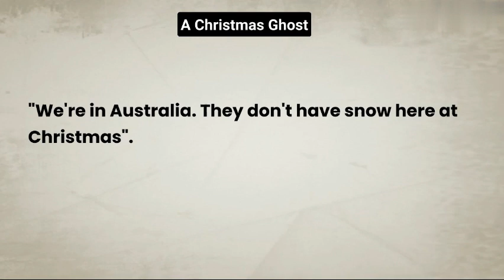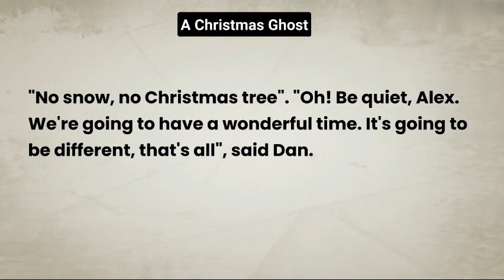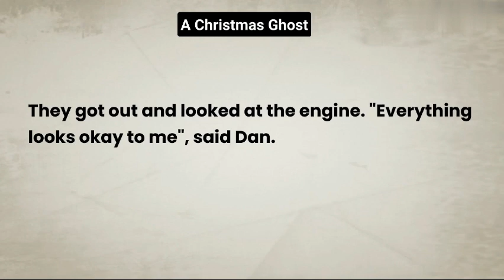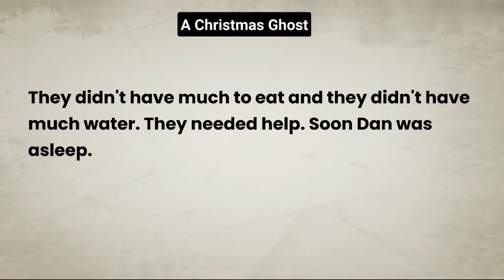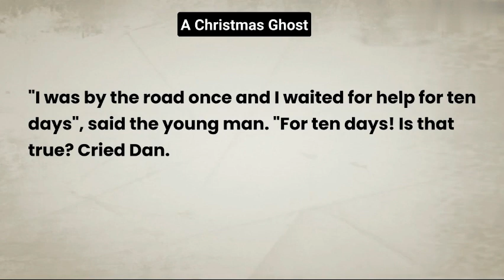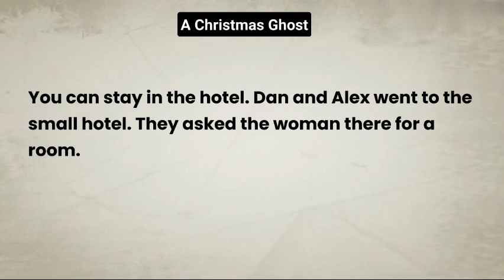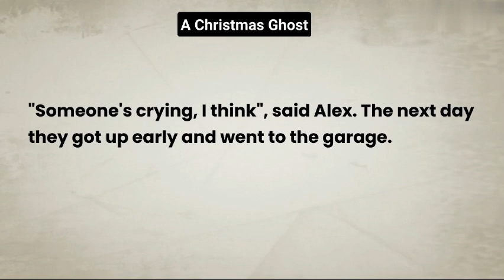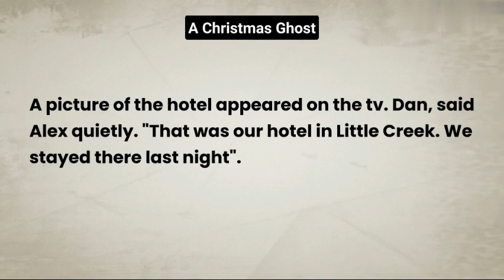Learn English Through Story | A Christmas Ghost Improve Your English | Graded Reader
Welcome back to Practo English, your go-to destination for improving your English conversation skills and mastering the art of fluent speaking! In today's video, we've got a fantastic English conversation practice session lined up for you.

Learn English through the story here!

🔥 Elevate Your English Speaking Skills 🔥

Are you ready to boost your confidence in English conversations? Join us as we dive into essential everyday phrases and expressions that will help you communicate more effectively in English, whether it's in business meetings, casual chats, or social gatherings.
Whether you're a beginner looking to build a strong foundation or an advanced learner aiming to refine your skills, our video has something for everyone. 📚

Join us on this exciting journey towards English fluency!

Let's create a community of confident English speakers together!

Do you have any questions or suggestions for future videos? Drop them in the comments section below, and we'll be happy to assist you.

Thank you for choosing Practo English as your learning partner. Let's get started on this enriching language-learning adventure. 🌟